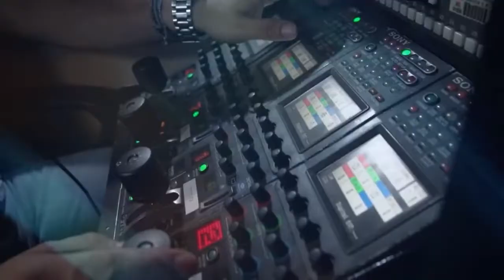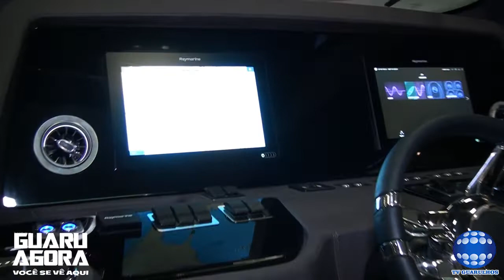FEIRA NAUTICA E YASMIN SANTOS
17:00 horas pela Tv Guarulhos canal 3 da Net e 508 vivo HD;
Reportagem Dani Canhadas com imagens e direção JGomes
PROGRAMA GUARU AGORA DA TV GUARULHOS/COMBRASIL.